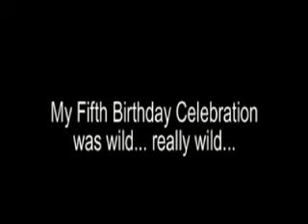David's Birthday at Eyes of the Wild